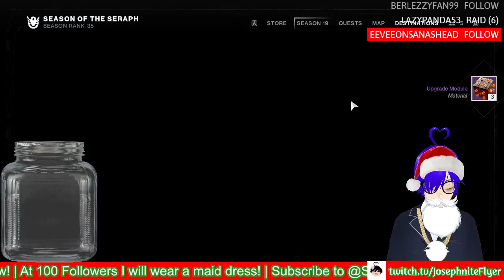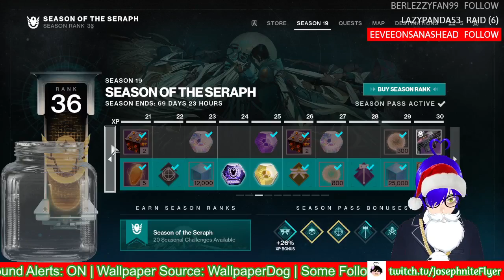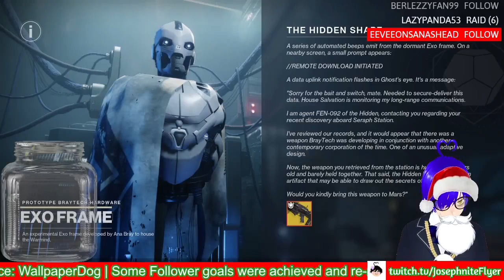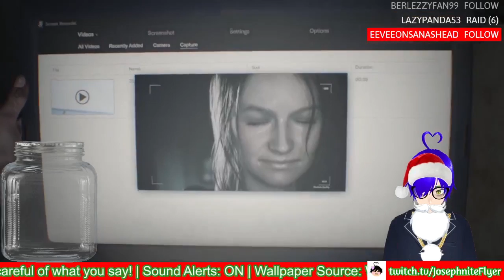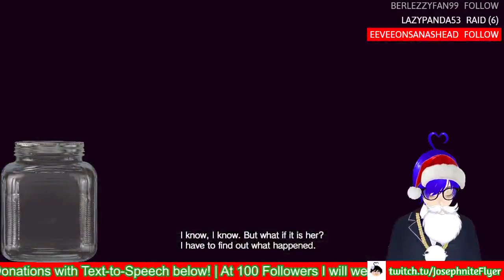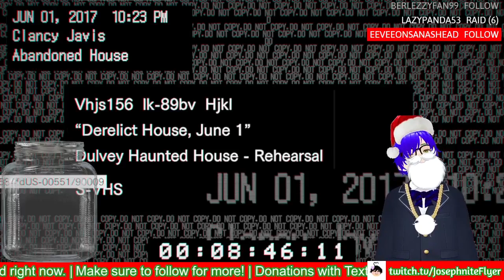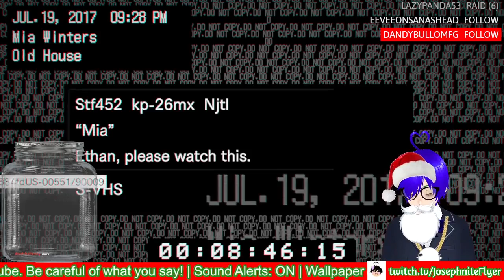Week 3 of Season of the Seraph! ft. Resident Evil 7 #1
Still need to do the DLC for Resident Evil 4 (Remake) lol